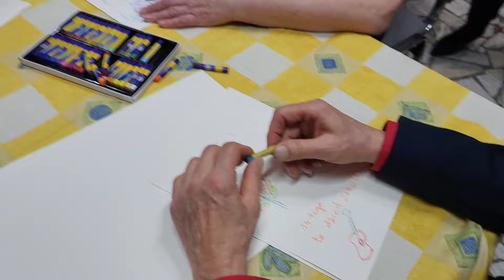zabawa walentynkowa w złotej Jesieni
Jak Walentynki to kartki walentynkowe - stąd właśnie konkurs na Walentynkową Kartkę narysowana własnymi "ręcami" :) A, żeby było trudniej naszym uczestnikom przeszkadzali tancerze na parkiecie ;)